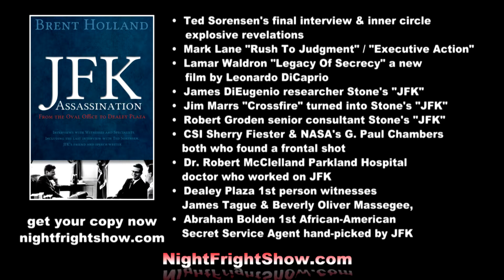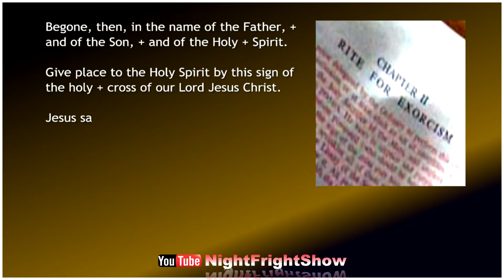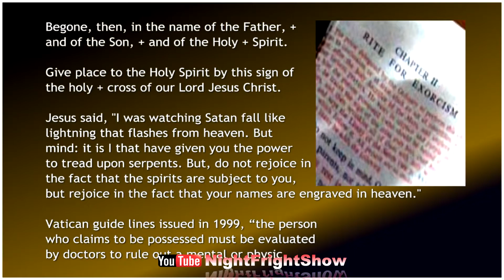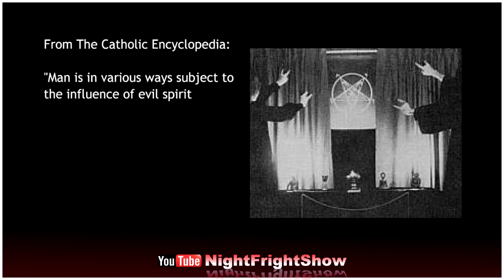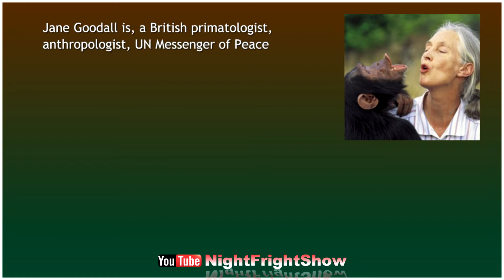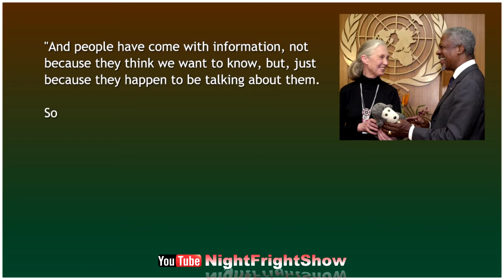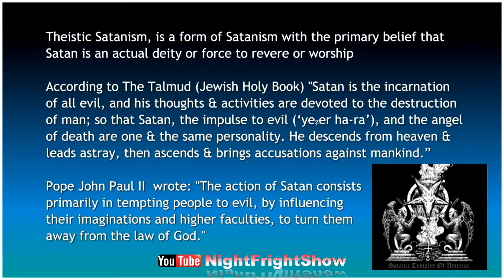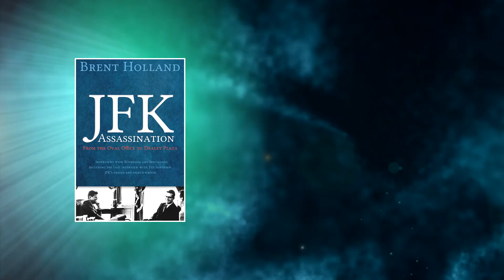Paranormal activity REAL Dracula wolf people haunted forest Michelle Desroachers Night Fright Show